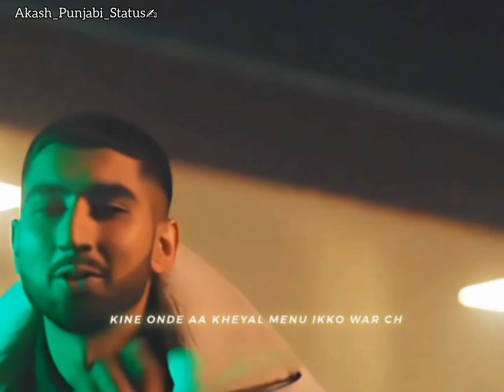Chandighar Life ||Gurchal New Punjabi song lyrics status video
I  need your support plzz support me
newpunjabi song
new watsaap
punjabi song
🥰🥰punjabi music
punjabi music lover ❤
Punjabi whatsapp status song videos download
Punjabi whatsapp status songs Punjabi whatsapp status
video Lunjabi whatsapp status video 2020
Punjabi whatsapp status video download
Punjabi whatsapp status video for girlspunjabi whatsapp
Status video in hindi
Pnjabi whatsapp status video love
Punjabi whatsapp status video song WhatsApp status
WhatsApp status Punjabi
WhatsApp status video Punjabi WhatsApp status Punjabi
song video2020#TikTok
15Sec Latest Whatsapp Status Video # status video
download, tik tok punjabi wife, new punjabi shayari,
tik tok status new, tik tok status sad, tik tok
dil da ni mada
brown boys

punjabistatusin♡ ㅤ ❍ㅤ ⎙ㅤ ⌲
ˡᶦᵏᵉ ᶜᵒᵐᵐᵉⁿᵗ ˢᵃᵛᵉ ˢʰᵃʳᵉRemix withramgharaa GaEt caE
Follow ad Hed EBI3 Esat
. .0 O
Itke comment save share